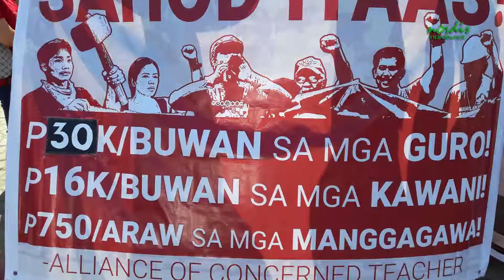2018 0501 LABOR DAY BAGUIO LA UNION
VIDEO BY NOEL GODINEZ and NORWIN GONZALES